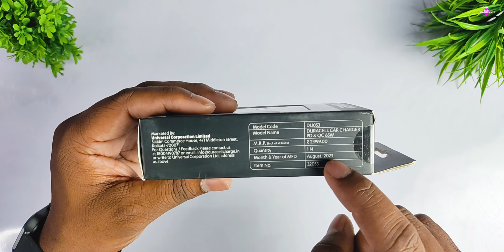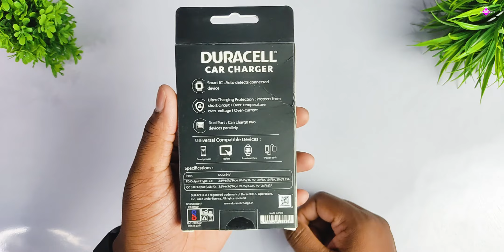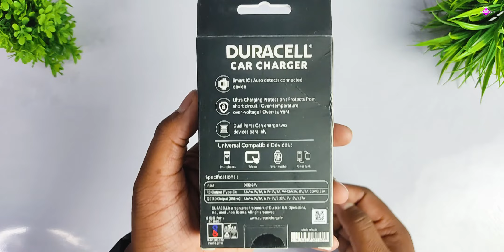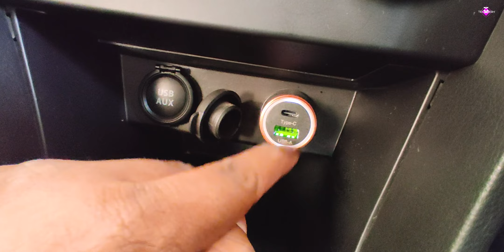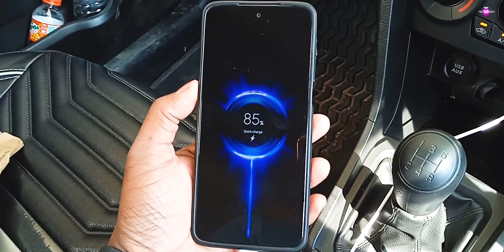Best Car Charger⚡| Duracell 65W Fast Car Charger Adapter | Unboxing & Review🔥